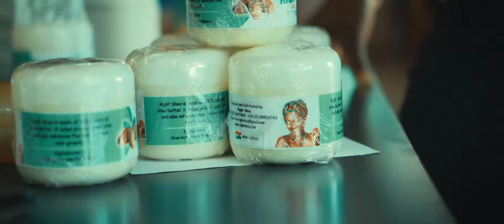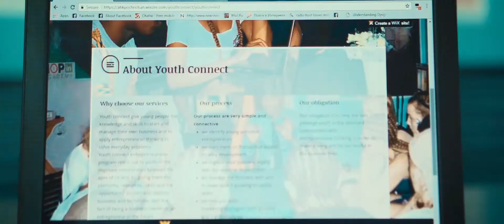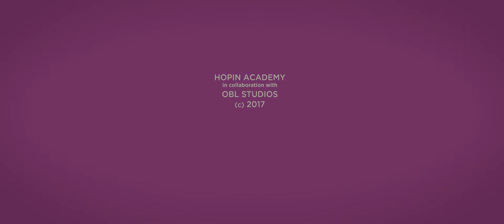HOPin Academy Business Incubator 2017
A short video of Hopin Academy Entrepreneurs.
The Entrepreneurship Incubator is a platform created to train, coach, mentor, guide, and network the youth who are out there in the society or region to be able to start their own small micro businesses or (social) projects which will create livelihood for themselves and their families.